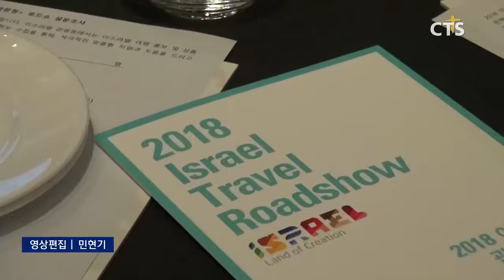2018 이스라엘 관광 로드쇼 (CTS, CTS뉴스, 기독교방송, 기독뉴스, 기독교뉴스, 교계뉴스)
2018 이스라엘 관광 로드쇼가 열렸습니다.

주한이스라엘대사관 하임 호셴 대사는 “4차 산업혁명시대를 맞아 최근 한국을 비롯한 아시아 관광객들이 이스라엘에 대한 관심이 높아지며 이스라엘을 많이 찾고 있다”며 “이번 로드쇼가 이스라엘 관광을 희망하는 업체들과 경제적으로 협업할 수 있는 기회가 되길 바란다”고 전했습니다.

이후 이스라엘 안전 여행안내, 2019 이스라엘 관광청 마케팅 전략 발표, 2019 여행 동향, 한국관광시장 동향 등이 발표됐습니다.